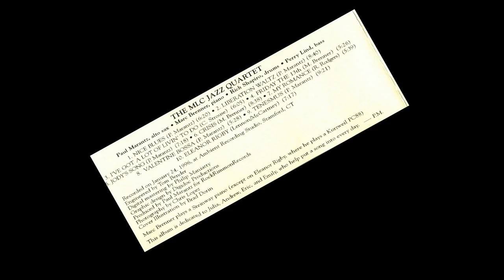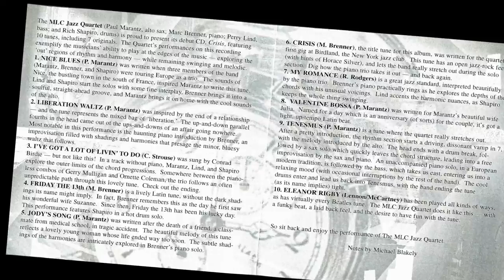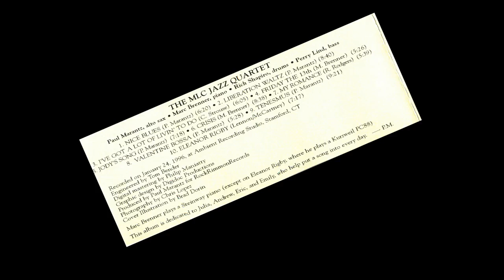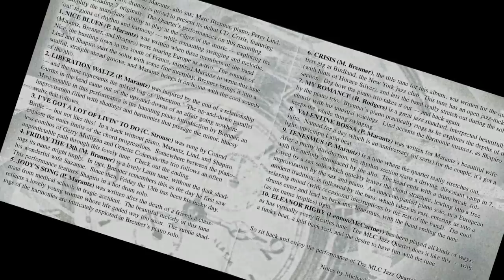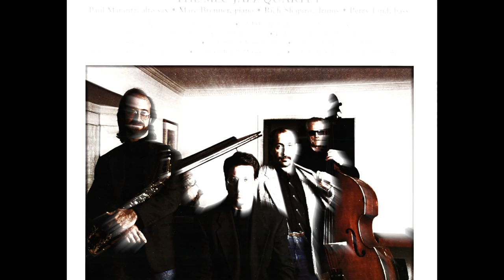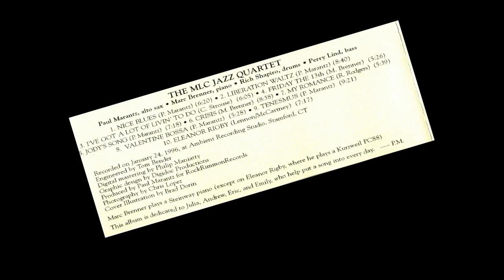JODY'S SONG - Written by Paul Marantz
MLC JAZZ QUARTET - CRISIS